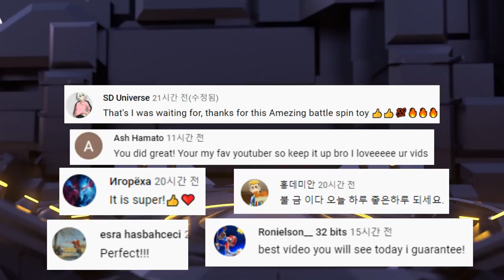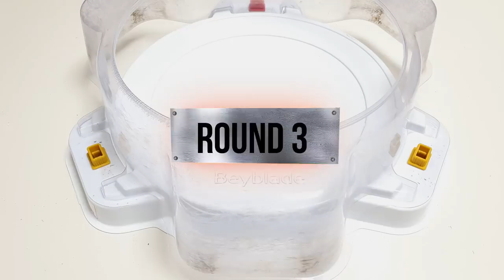【Prominence Phoenix VS ALL Longinus】Beyblade burst DB 베이블레이드 버스트 다이너마이트 DB 프로미넌스 피닉스 VS ALL 롱기누스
Battles : 【Prominence Phoenix VS ALL Longinus】
1Bettles : Lost Longinus
2Bettles : Nightmare Longinus
3Bettles : Bloody Longinus
4Bettles : Zwei Longinus
5Bettles : Rage Longinus
6Bettles : Guilty Longinus

【배틀  : 프로미넌스 피닉스 VS 올 롱기누스 배틀】
1배틀 : 로스트 롱기누스
2배틀 : 나이트메어 롱기누스
3배틀 : 블러디 롱기누스
4배틀 : 츠바이 롱기누스
5배틀 : 레이지 롱기누스
6배틀 : 길티 롱기누스